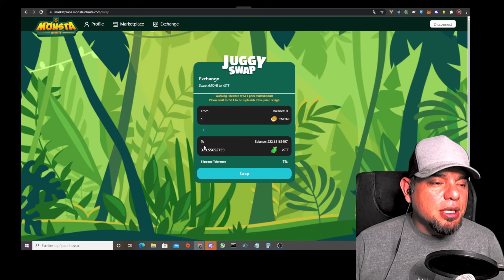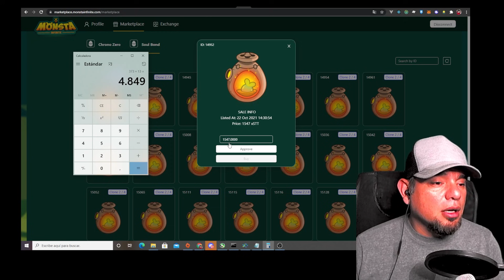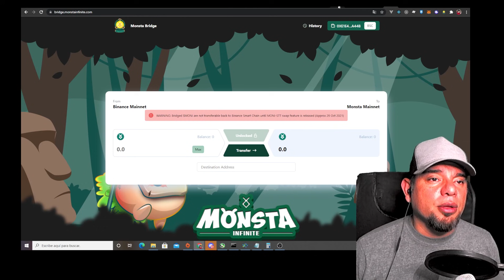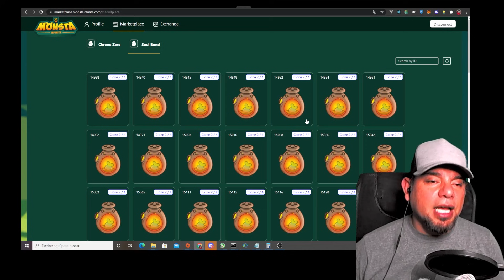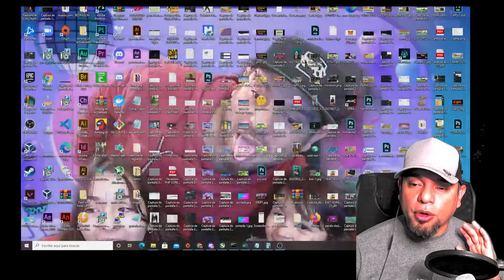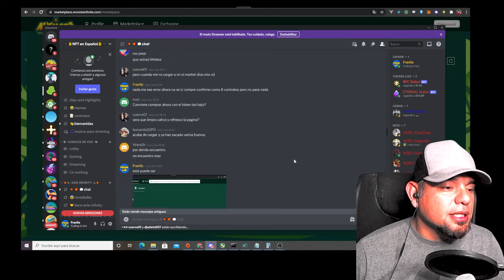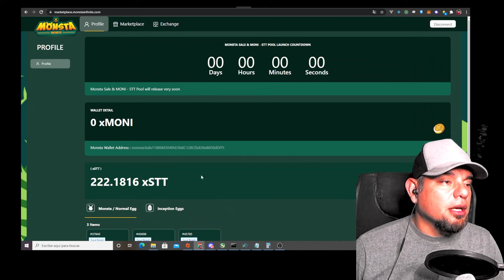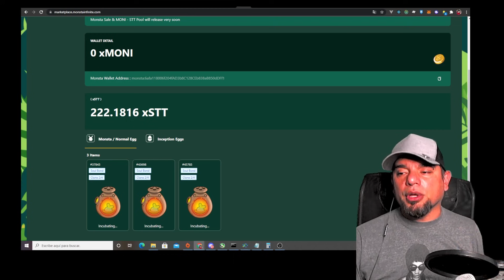AUN HAY TIEMPO PARA COMPRAR TUS HUEVOS - PERO TENES QUE SEGUIR ESTOS PASOS MONSTA INFINITE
Gente después de 5 horas puede compra mis huevos, aun queda tiempo, seguí estos pasos.

Proyectos
Plant vs undead
PVU
plant vs undead
cryptomines
MIR4
juegos play to earn
axie infinity
plants vs undead
blockfarmclub
Juegos NFTS
cointofish
overlord
monstainfinite